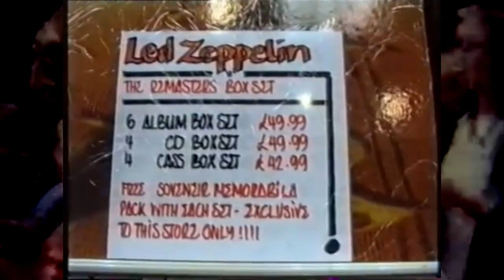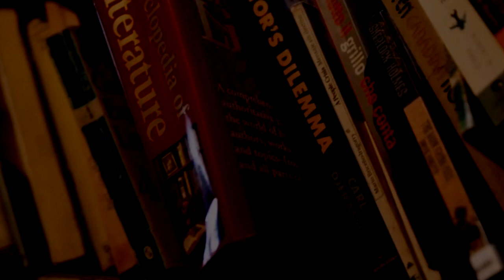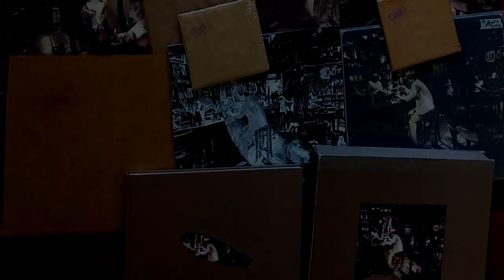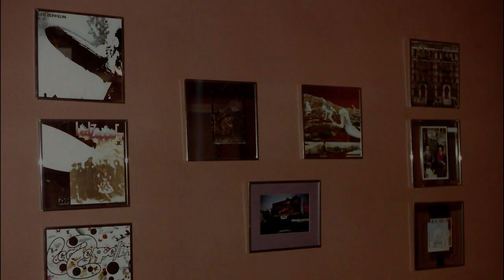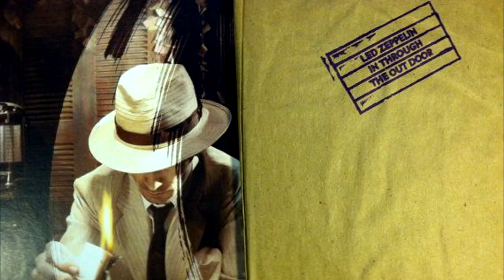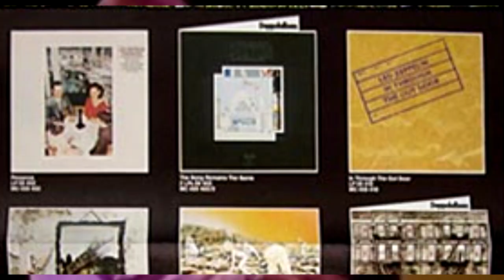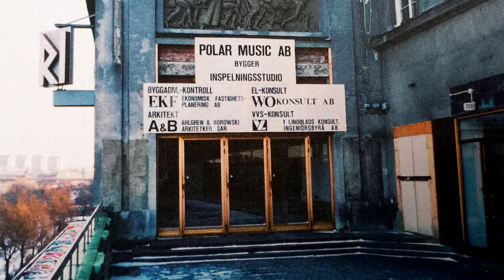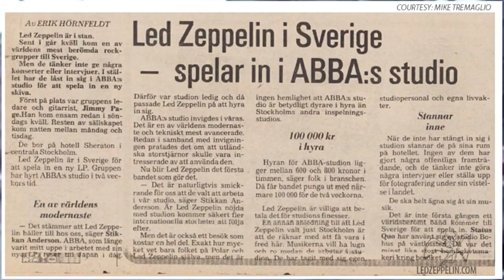The Making Of In Through the Out Door: Episode 1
The road to In Through The Out Door led me to research every detail about the record. The episode discusses my personal experience discovering the album, the state of play for Led Zeppelin in 1978 and the elements that made up the sound on the final product: the Yamaha GX-1 and Polar Studios.

These videos take time and some family members of mine are worried about my hermit lifestyle while editing.